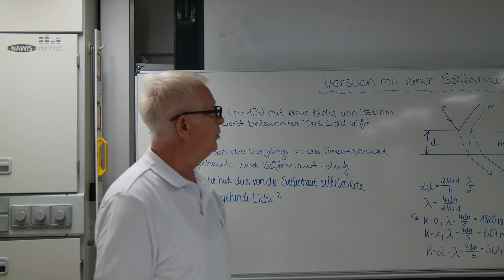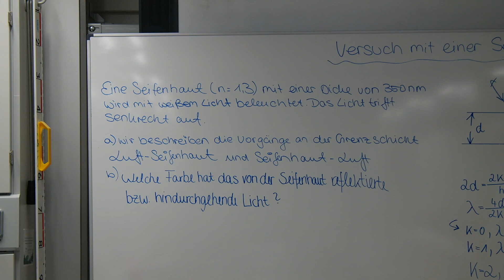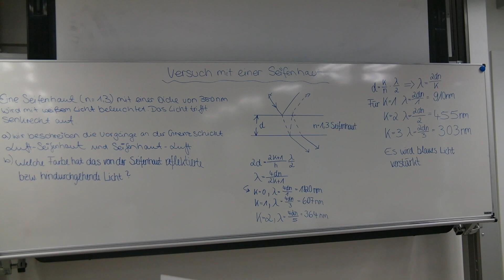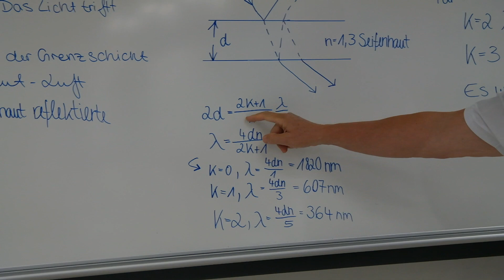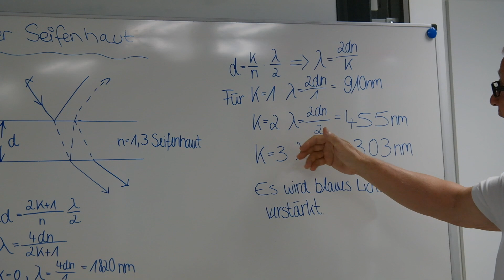Versuch mit der Seifenhaut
Schüler lassen weies Licht auf eine Seifenhaut fallen